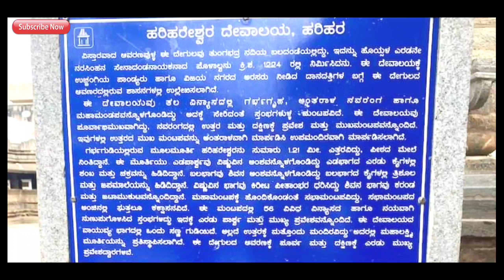Harihareshwara Temple -Harihara ಹರಿಹರೇಶ್ವರ ದೇವಾಲಯ ಹರಿಹರ ದಾವಣಗೆರೆ-Hoysala temple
Harihareshwara temple Located in Harihara Davanagere district. Karnataka